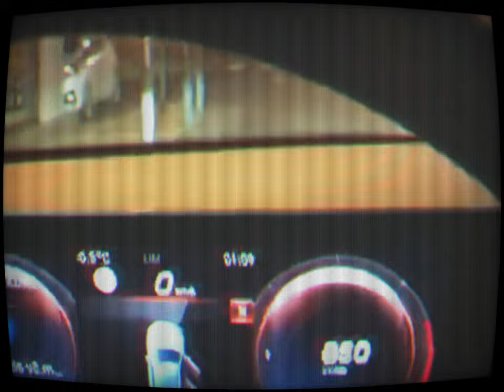Mex Crimp - Freestyle Lockshygene (audio officiel)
Mex crimp - lockshygene dispo en audio ici